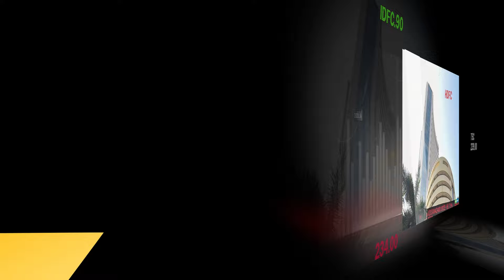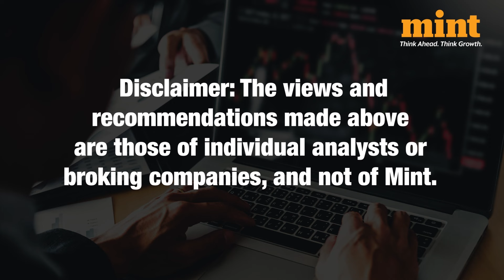Top Stocks To Buy Or Sell On 23 January | Vaishali Parekh's Recommendations | Market Set Up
Top Stocks To Buy Or Sell On 23 December | Vaishali Parekh's Recommendations | Market Set Up